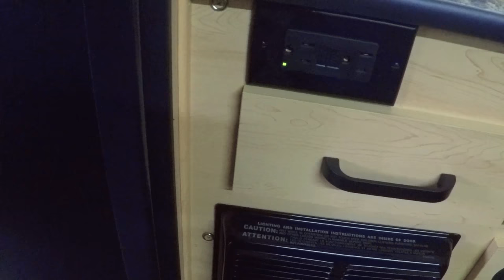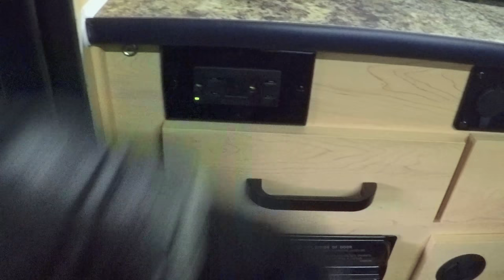Failed winter camping Vlog:0001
A failed attempt to try the first winter camping ever at hot springs. Never done it before and wanted to see if it is something i will want to do in cold season as my rig gets upgrades

TRUCK SETUP:

Fuel 17 inch wheels
Nitto Ridge Grappler All-Terrain Tire - 37x13.50R17LT
Rigid Industries Fog Light (street legal)
Dometic CFX-IC35 Cfx-35 Insulated Protective Cover
Dometic CFX-SLD3540US CFX Slide
N-Fab D0950LR Roof Mounted Light Brackets Light Bar
5x RotopaX - 4 Gallon Capacity
2x RotopaX 2 Gallon Capacity
RotopaX RX-LOX-PM Pack Mount Lock
RotopaX RX-EXT Pack Mount Extension
Battery Operated Clip on Mini Desk Fan

CAMPING GEAR / FORAGING / GATHERING / FISHING

North American Mushrooms
LuminAID USB Solar Inflatable Lantern

TRAIL BOOKS